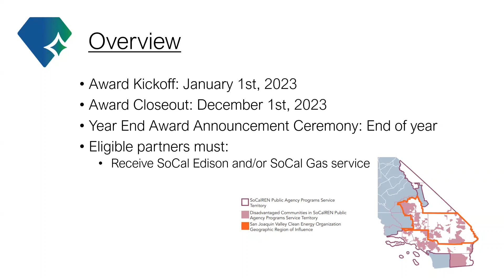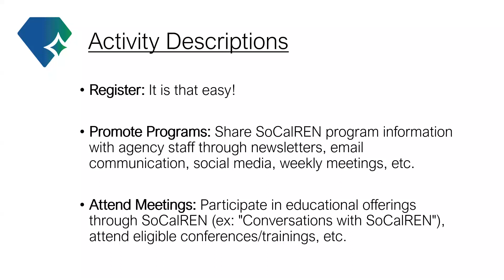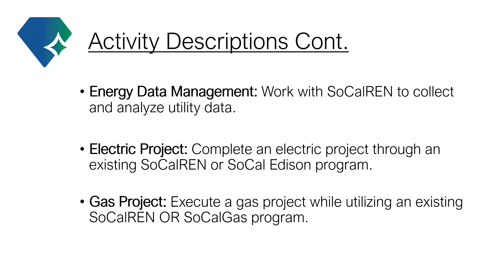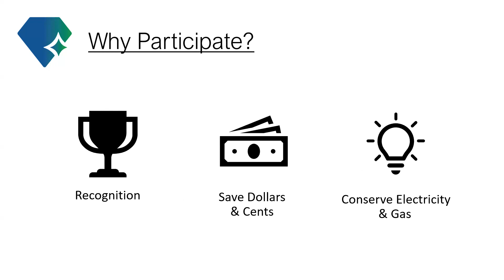SJVCEO and SoCalREN | Going the Extra Mile Award!